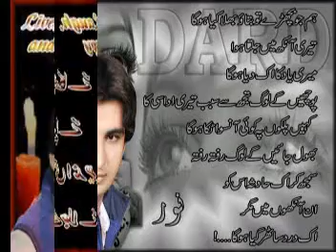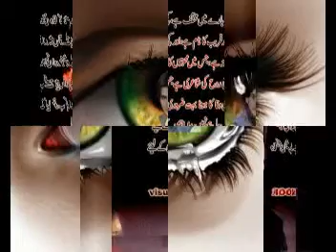raja ji samaro